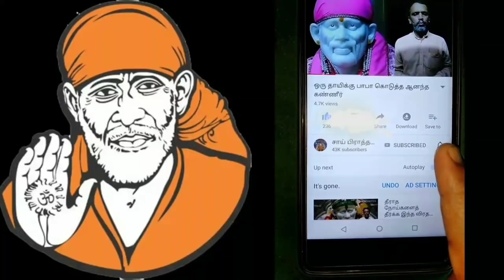9 Ways of Worship to Achieve Sai Baba/ சாய் பாபாவை அடைய 9 வழிபாட்டு வழிகள்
9 Ways of Worship to Achieve Sai Baba/ சாய் பாபாவை அடைய 9 வழிபாட்டு வழிகள்